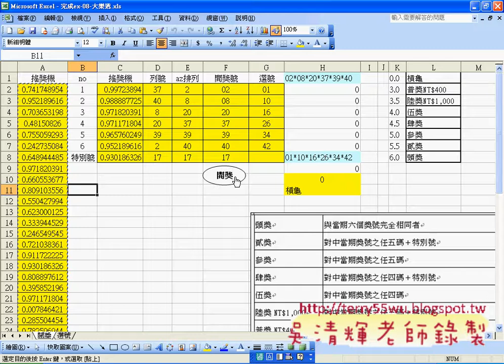09_產生搖獎機按鈕巨集(EXCEL函數與VBA 吳老師